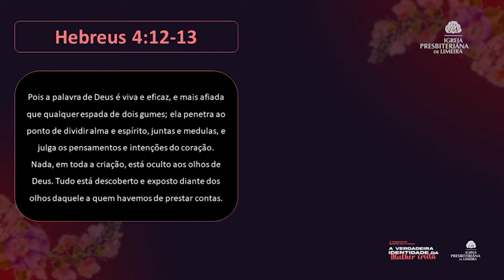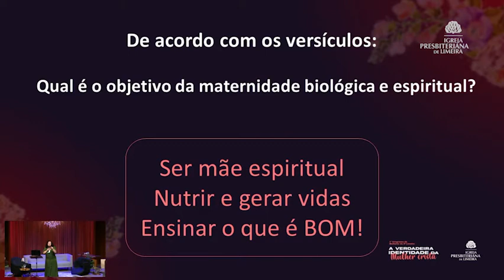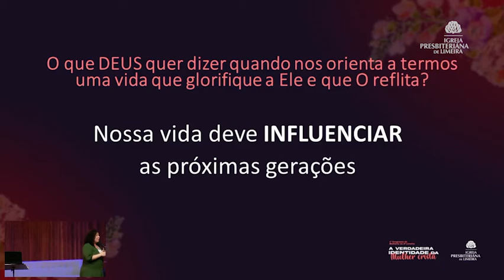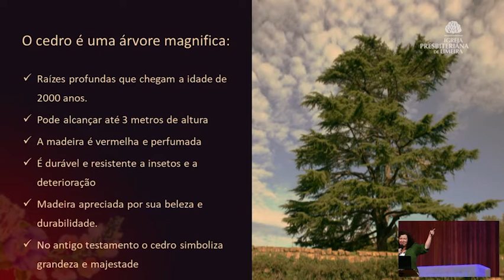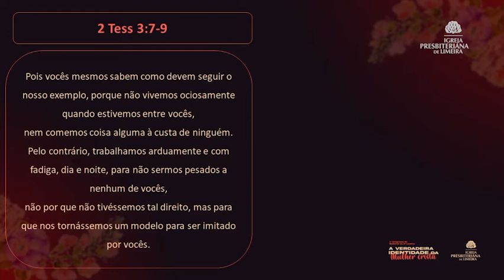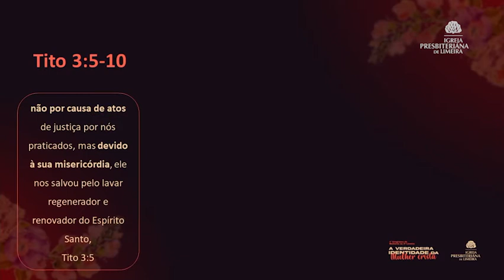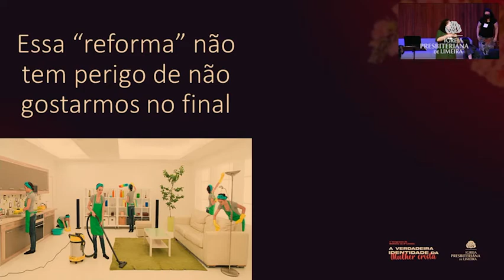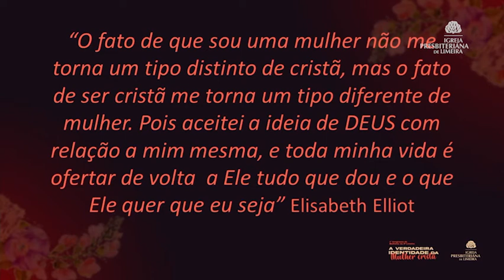1º Congresso de Mulheres na IPL - Palestra 4 - Dani Schinor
1º Congresso de Mulheres na IPL - Palestra 4 - Dani Schinor
Tema da palestra: O legado da verdadeira mulher.
Participação especial ao vivo: Raquel Novaes e Banda Purples.